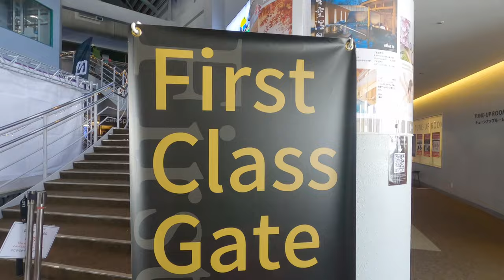Japan's Powder Skiing Hidden Gem 🏂 | Lotte Arai Luxury Resort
Are you looking for exciting powder bowls and endless powder freeriding? Look no further and join as as we visit the luxury Lotte Arai Ski Resort. This video is your all-access pass to discover why Lotte Arai is a premier destination for winter enthusiasts seeking a more advanced slopes and amazing thrills.

This was filmed in Feb 2023

📸 Gear:
* GoPro Hero 8
* Insta360 x3

📖 Chapters
00:00 Intro
00:47 Hiking to the peak
02:48 Lotte Arai ski resort
04:44 Closing thoughts

🎵 Music